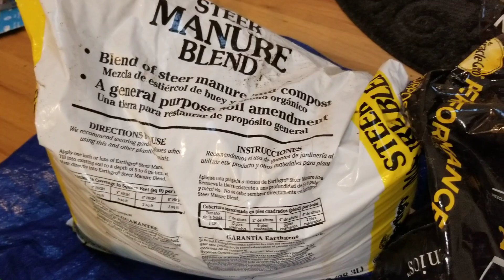#16 CHIA SẺ CÁCH ƯƠM HẠT BẮP NẾP TÍ HON VÀ THƯ GIÃN CÙNG ÂM NHẠC.😍💝😘🌽🌽🌽🌽🎼🎧🎼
Chào cả nhà! Hôm nay mưa quá nên mình gieo hạt bắp trong nhà và nghe nhạc. Chúc cả nhà coi vui vẻ.